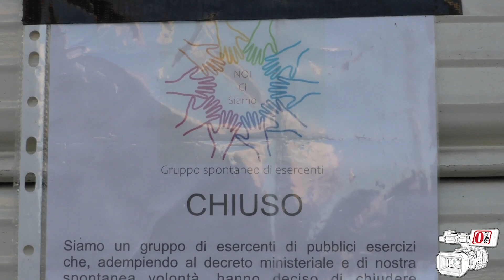I primi 5 giorni di isolamento a Fasano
Come sta reagendo Fasano dopo i primi giorni di attuazione del decreto ministeriale per il contenimento della diffusione del Coronavirus?